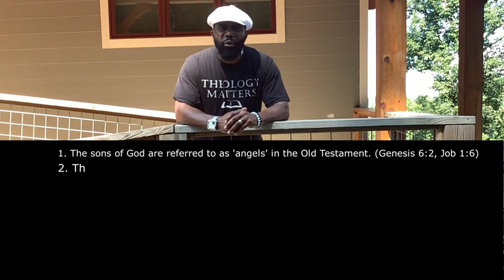sons of God (lesson outline) Tennessee